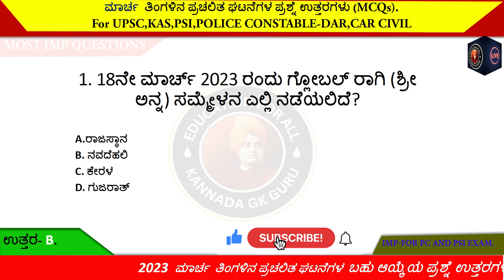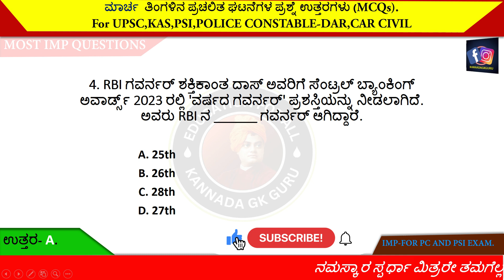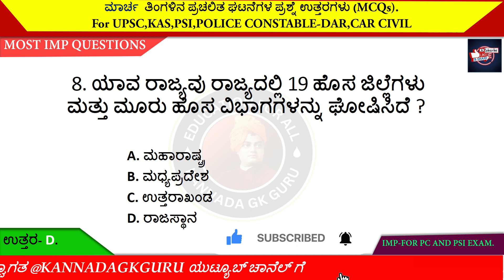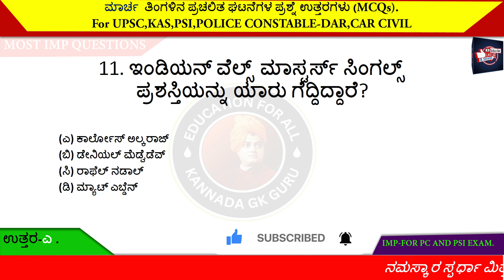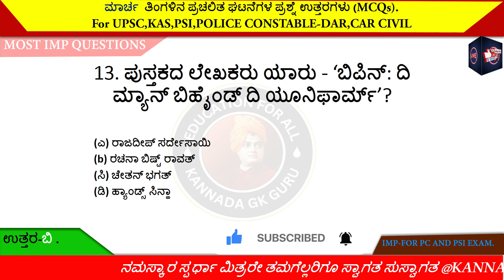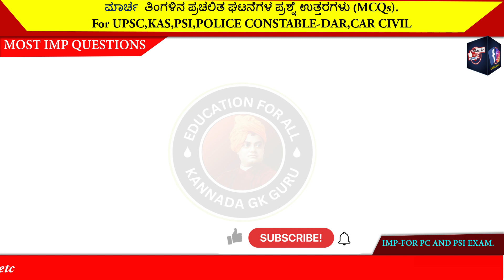ಪ್ರಚಲಿತ ಘಟನೆಗಳು- FOR PC,PSI,IAS,KAS,PDO FDA,SDA,group-c,etc#kannadagkguru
March 15 current affair|daily current affair in Kannada|The Hindu analysis|    gk today in kannada

in this class i will cover most important topics of currentaffairs questions with answers (MCQs) for Police constable and psi .It will boost your confidence level before exam.so plz join it.

ಸಾಮಾನ್ಯ ವಿಜ್ಞಾನದ ಸಂಭವನೀಯ ಪ್ರಶ್ನೆಗಳು ,ಸಂವಿಧಾನದ ಸಂಭವನೀಯ ಪ್ರಶ್ನೆಗಳು, ಇತಿಹಾಸದ ಪ್ರಶ್ನೆಗಳು ನೋಡಲು ಕೆಳಗೆ ಕೊಟ್ಟಿರುವ ಲಿಂಕ್ ಮೇಲೆ ಕ್ಲಿಕ್ ಮಾಡಿ

police constable gk question 2022
dar/carpoliceconstablemodelquestionpaper2022
karnatakapolice si question2022
karnatakapolicesubinspector 2022
karnatakapolicesubinspectorexamination2022
karnatakapolicesubinspector model paper 2022
psi exam question paper 2021
psi question paper 2020 paper 1
psi question paper 2021 analysis
karnataka police sub inspector recruitment 2022

ಎಲ್ಲಾ ವಿಧವಾದ ಸ್ಪರ್ಧಾತ್ಮಕ ಪರೀಕ್ಷೆಗಳಿಗೂ ಅನುಕೂಲಕರವಾದ ಪ್ರಶ್ನಾವಳಿಗಳುಳ್ಳ ಉಪಯುಕ್ತ ವಿಡಿಯೋ..ಕೆಪಿಯಸ್ಸಿ, ಎಫ್ ಡಿ ಎ,  ಎಸ್ ಡಿ ಎ , ಶಿಕ್ಷಕರ ಅರ್ಹತಾ ಪರೀಕ್ಷೆ, ಶಿಕ್ಷಕರ ನೇಮಕಾತಿ ಪರೀಕ್ಷೆ, ಪಿ ಡಿ ಓ ಪೊಲೀಸ್ ಪಿ ಸ್ ಐ  ರೈಲಿವೇ ಪರೀಕ್ಷೆ  ಮುಂತಾದ ಅನೇಕ ಪರೀಕ್ಷೆಗಳಿಗೆ,  ವಿದ್ಯಾರ್ಥಿಗಳಿಗೆ ಅನುಕೂಲಕರವಾದ ಹೆಚ್ಚು ಅಂಕಗಳಿಸಲು ಸಹಾಯಮಾಡುವ  ಪ್ರಶ್ನಾವಳಿಗಳುಳ್ಳ ವಿಡಿಯೋಗಳು ನಮ್ಮ ಚಾನೆಲ್ ನಲ್ಲಿ ನೀವು ನೋಡಬಹುದು
currrent affairs2023
current affairs for psi
current affairs civil police constable
current affairs for kas
current affairs fda
current affairs for sda

KANNADAGKGURU,
kannada Gkguru,
kannadagkguru,
kannada general knowledge/samanyajnana/KANNADA LESSONS. KANNADA GK VIDEOS, KANNADA &  HISTORY LESSONS,  KANNADA SAMANYAJNANA VIDEOS/ COMPITITIVE EXAMS.
SAMANYAJNANA PRASHNAVALIGALU/
KANNADA GK LATEST
 KANNADA KPSC KAS FDA SDA TET CET /
Kannada GK Indian important events /
Kannada samanya jnanada prashnavaligalu. budget highlites etc.